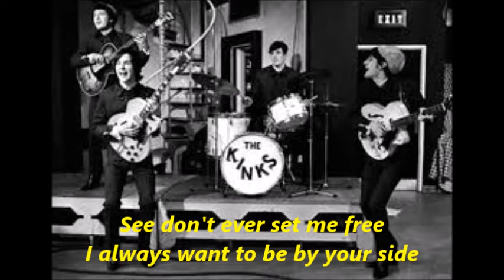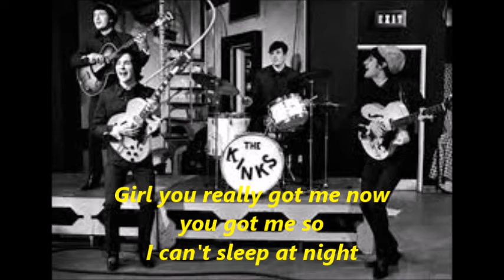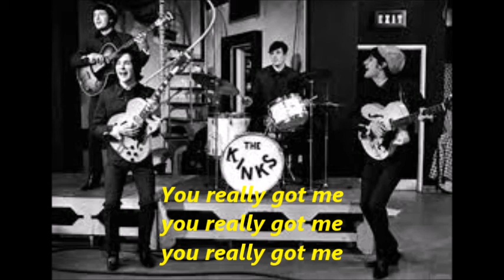(Karaoke)You Really Got Me by The Kinks